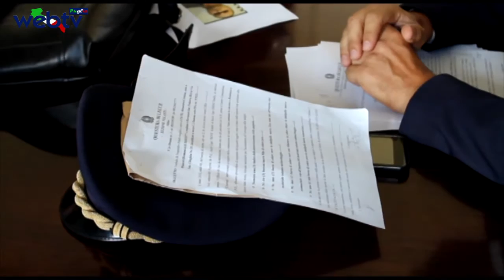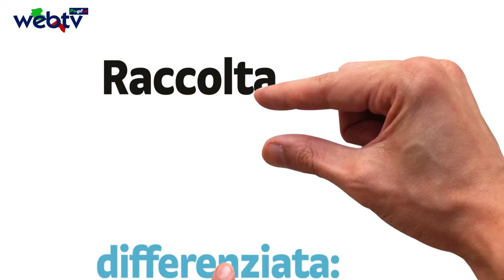Ammanettati al Centro Commerciale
Riuscivano ad eludere l'allarme dell'anti taccheggio con una borsa da uomo rivestita internamente da alcune lastre di alluminio, riuscendo a rubare indisturbati, fino a quando alcuni commercianti, insospettiti, non hanno chiesto l'intervento della polizia.
Erano in due, uno è riuscito a fuggire, l'altro è stato ammanettato.
Si tratta di Alexander Kristian Pavel, 36 anni, di nazionalità rumena. Arrestato dagli agenti delle Nibbio della Questura di Lecce.
Ieri pomeriggio i poliziotti hanno ricevuto la segnalazione di un'auto sospetta parcheggiata al centro commerciale Centrum di Lecce, sulla circonvallazione. Si trattava di una Bmw 525, con vetri oscurati.
Una volta giunti nel centro commerciale, i poliziotti sono stati avvistati dai due malviventi che hanno subito tentato la fuga in due direzioni diverse. Uno di loro è stato raggiunto ed arrestato. Il rumeno non rispondeva alle domande degli agenti asserendo che non parlava l'italiano, ma solo spagnolo. La targa dell'auto era spagnola: un particolare che ha insospettito ulteriormente i poliziotti che, così, hanno deciso di forzare un finestrino dell'auto nella quale hanno rinvenuto due borse da uomo, che erano state opportunamente schermate con alcune lastre di alluminio, per evitare che il sistema anti-taccheggio delle attività commerciali venisse attivato al loro passaggio. Alcuni borsoni si trovavano invece nel cofano e contenevano capi d'abbigliamento maschili firmati OVIESSE (negozio che si trova proprio nel Centrum e "H&M" (che invece si trova presso il centro commerciale Mongolfiera di Lecce), il valore della merce rubata ammontava a circa 4mila e 500 euro.
All'interno della vettura, è stato inoltre trovato il timbro della Motorizzazione di Palma di Maiorca, segno che l'auto utilizzata dai malviventi possa essere rubata.
Gli agenti, nel frattempo, sono sulle tracce dell'altro ladro, riuscito a dileguarsi ed a sottrarsi alle manette
Il rumeno è stato accompagnato in carcere. La merce rubata è invece stata subito riconsegnata agli esercizi dai quali era stata sottratta.